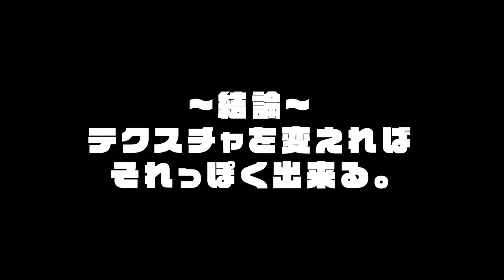【海外検証】謎が多すぎるマインクラフト9選【ゆっくり実況】【マイクラ】【ゆっくり実況】【マイクラ】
マイクラやってるかぁい！

【コマンド】
/scoreboard objectives add sabosan minecraft.dropped:minecraft.diamond

execute if entity @p[scores={sabosan=1..}] run execute if entity @p[scores={sabosan=1..}] run fill -家の座標 air